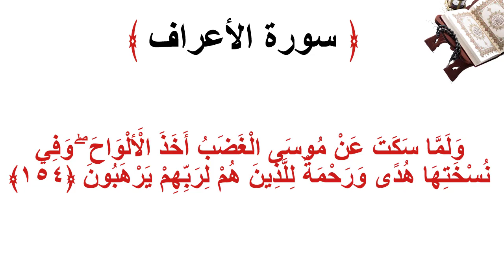سورة الأعراف الاية 154